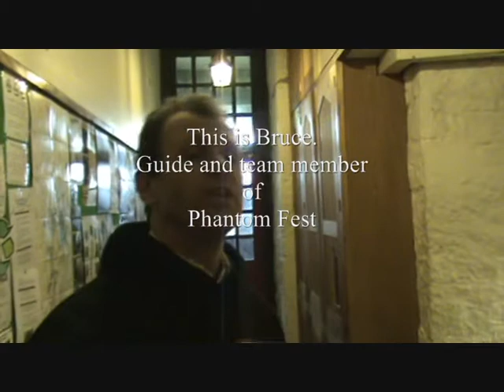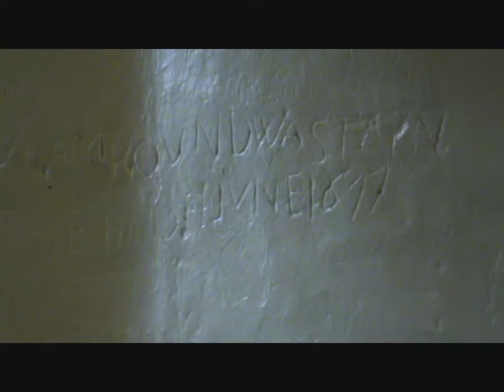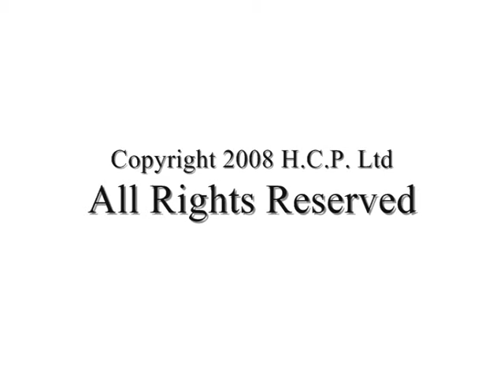A Short Guided Tour of St. Briavels Castle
Before the Vigils began Bruce of Phantom Fest took us on a tour of the castle and told us some the history of the rooms.